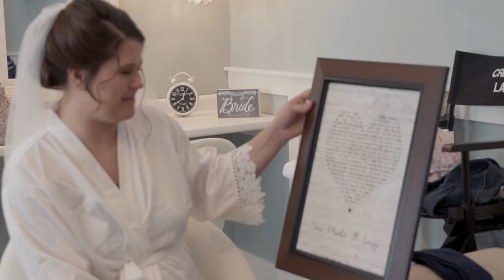Sarah & Shawn Broecker Short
Highlights from Crimson Lane in Ada.